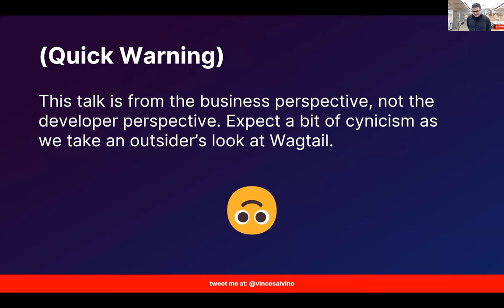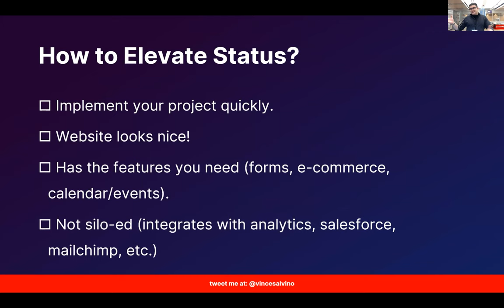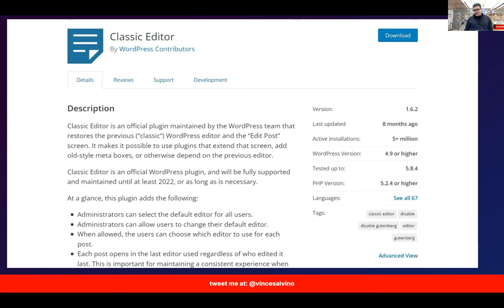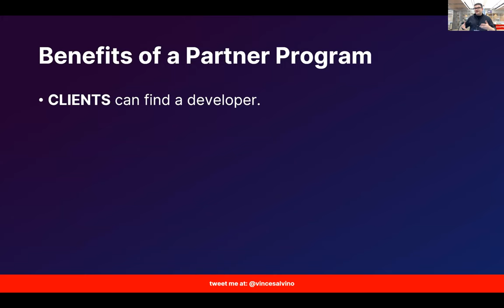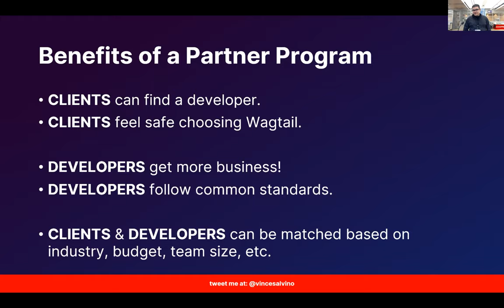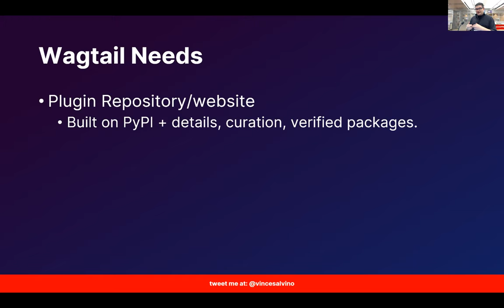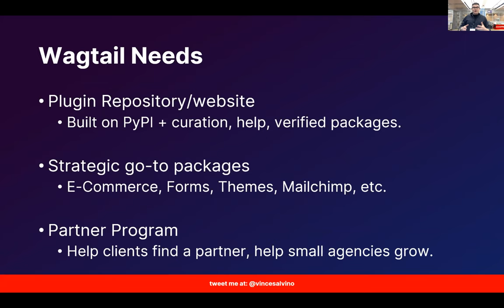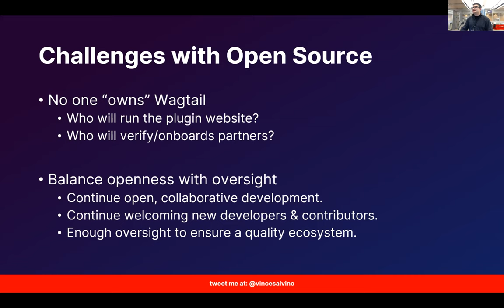The Wagtail Ecosystem - Vince Salvino, Wagtail Space US 2022